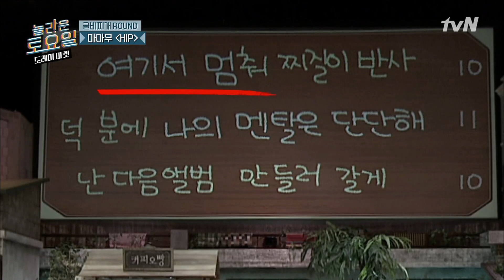캐치 보이 피오! 드디어 한 건 성공?! | 놀라운 토요일 - 도레미 마켓 amazingsaturday EP.90